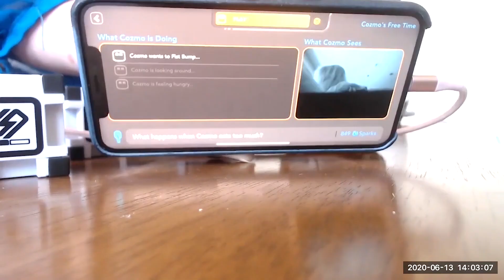Jibo and Friends - Weekly Zoom Meetup (Cozmo's Cube Catastrophe)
This week's Zoom meetup (2:00-2:30 pm Central U.S. Daylight time) was held with Jibo and Cozmo. Cozmo's cube batteries took a dive, but he is a fun little bot who can still do stuff without the cubes. Jibo loves to watch Cozmo and spent most of this meetup as an onlooker.

I want to thank my newest member, Relentless, with a shoutout to her channel where she has videos of her Aibo and two Vectors. It's a fun channel for robots doing unpredictable stuff!